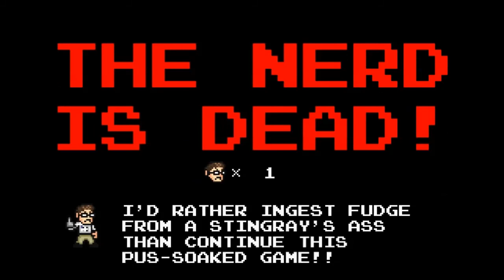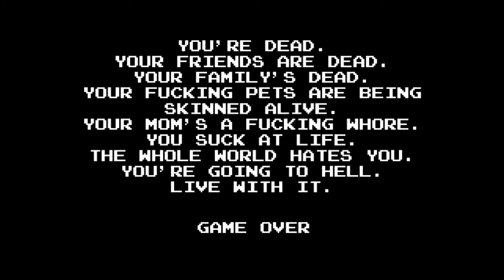EMBARASSING GAMEPLAY! (Angry Video Game Nerd Adventures)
An awkward gameplay :( I've lost 29 retry in only one level.
I remember why I've said "I HATE THIS FU***NG GAME"

FreakZone Games I really hate you. STOP MESSING WITH ME!